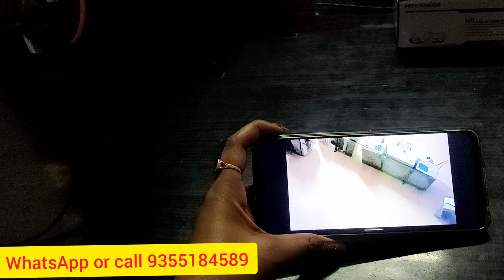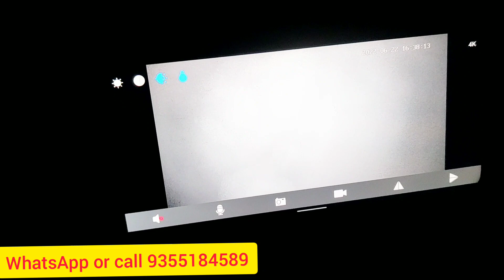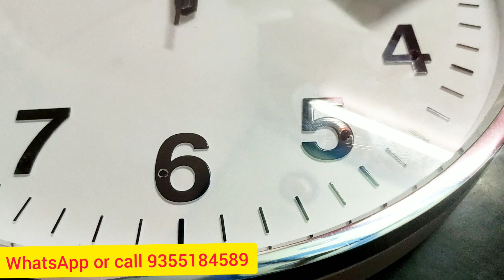दिन और रात दोनो मे दिखेगा एक दम साफ़ साफ़ Day night Ajanta analogue wall clock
buy Link

100% orignal high quality camera for your security